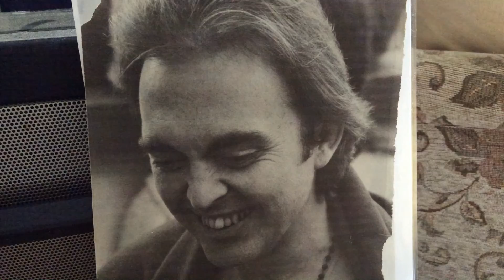The Wisdom of Understanding from KOL by Adi Da Samraj. vid.76